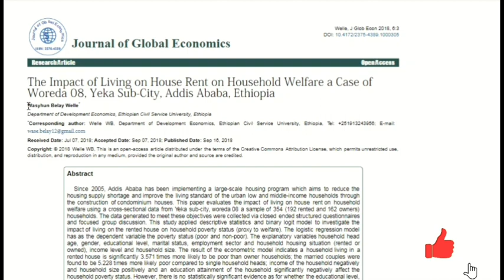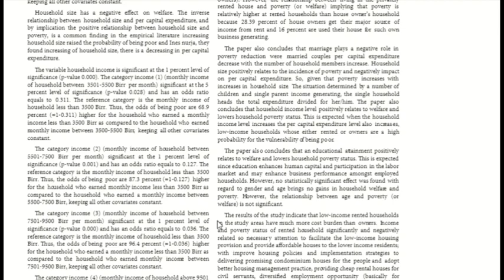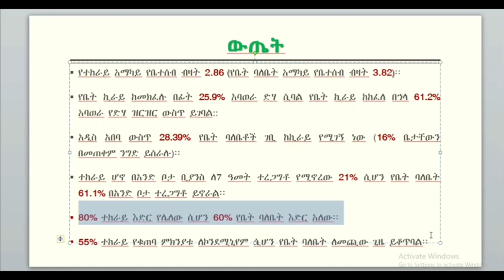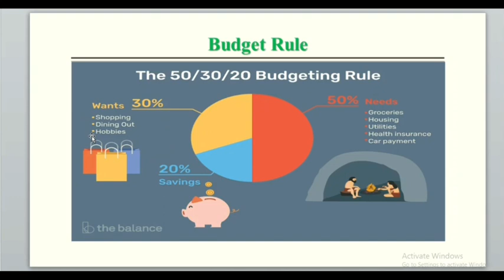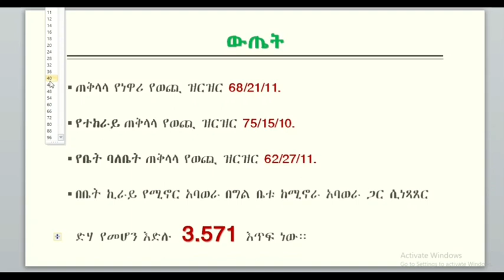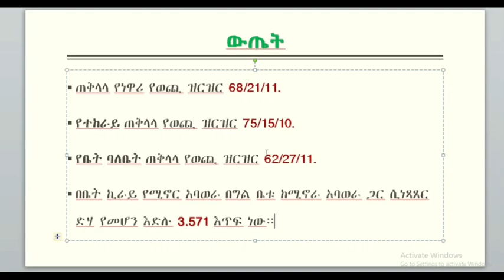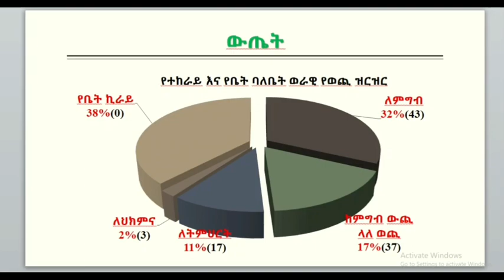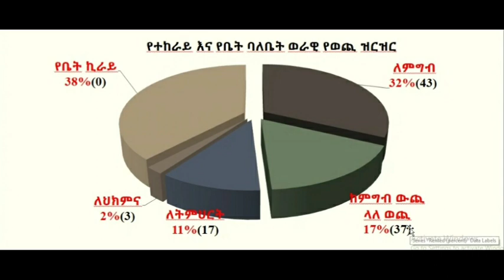ተከራይ መሆን የቤት ባለቤት ከመሆን አንፃር በ3.5 እጥፍ ድሃ ያደርጋል!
በኪራይ ቤት በመኖር እና በግል ቤት በመኖር መካከል ያለው ኢኮኖሚያዊ እና ማህበራዊ ልዩነት ምንድን ነው? አዲስ አበባ ውስጥ ተከራይ መሆን ለምን አስቸጋሪ እንደሆነ በመረጃ ተመልከቱ። ከዚህ ቀደም ለማስተርስ መመረቂያ የሰራሁትን ጥሩ ጥናት አቅርቤላችኋለሁ እስከመጨረሻው ተከታተሉት። The Impact of Living in the Rented House on Household Welfare.